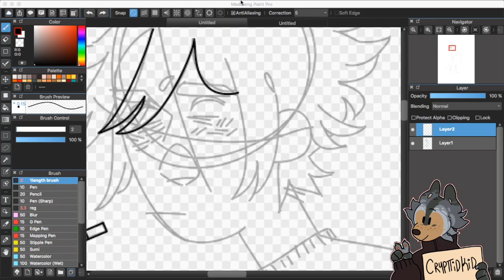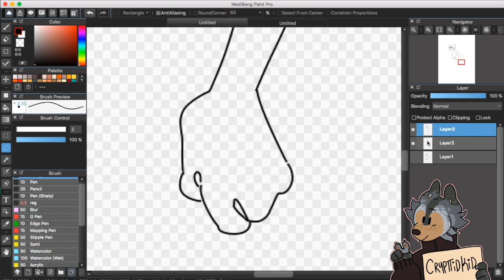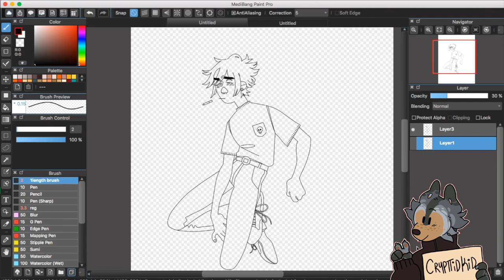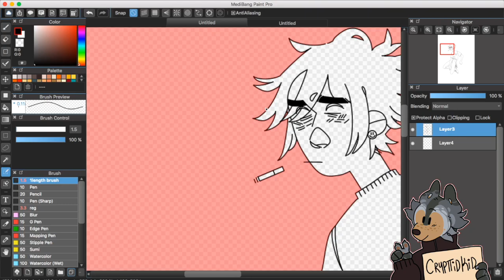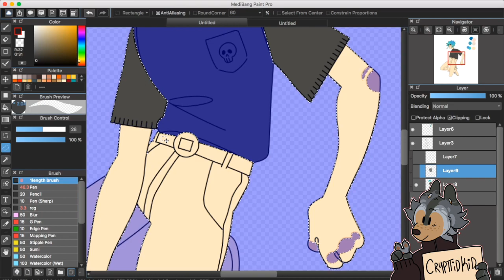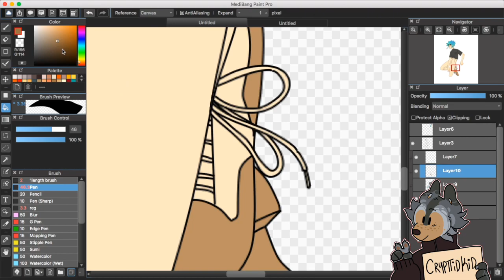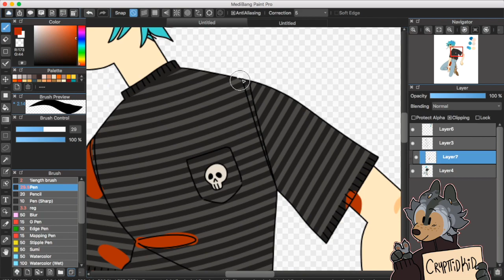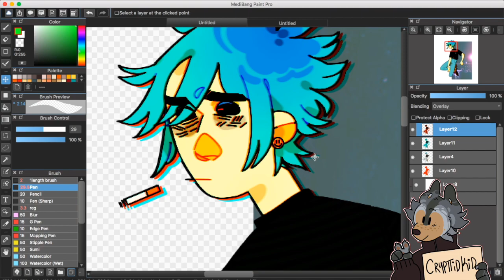cauterized and beautiful | speedpaint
aka the speedpaint where oli does lineart for 3 minutes

anyway i drew this as sort of a calm-down thing, but i ended up finishing it and i had completely forgot that it was 2d's birthday tomorrow. happy b-day old man
he's wearing a shirt i just recently bought lmaooo

anyway the songs are in the video but if u didn't see em here:
out of body - gorillaz
ticker tape - gorillaz